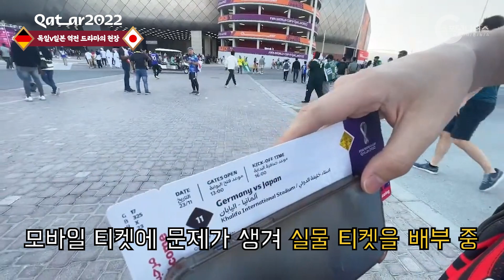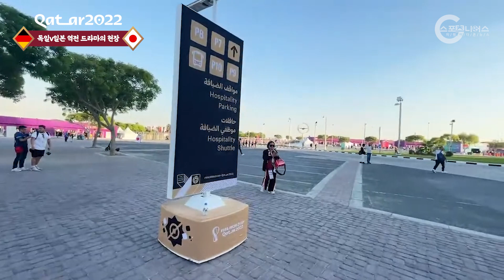독일-일본 현장에서 K리그 이야기하고 왔습니다